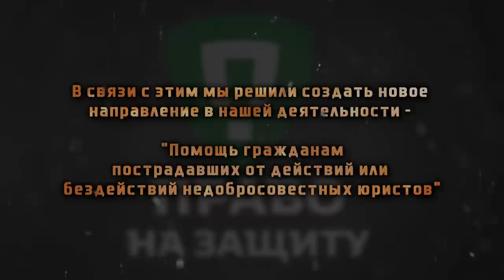🔥 ИСТЕРИЧКА ОБМАТЕРИЛА И КИНУЛА НА 40000 руб. Социальная Автоэкспертиза | Право на защиту | Воронеж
К сожалению на рынке юридических услуг очень много мошенников.
Которые пользуются доверчивостью и юридической безграмотностью граждан.
Таких компаний на территории РФ огромное количество.
С ними нужно бороться и привлекать к ответственности.
В связи с этим мы решили создать новое направление в нашей деятельности – "Помощь гражданам пострадавших от действий или бездействий недобросовестных юристов".
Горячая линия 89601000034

Реквизиты карты:
Сбербанк
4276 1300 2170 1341